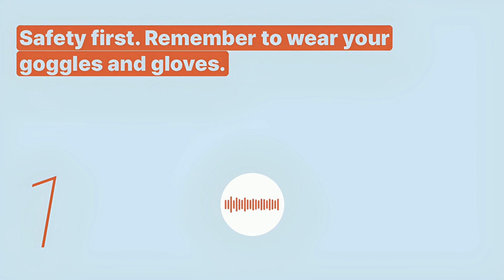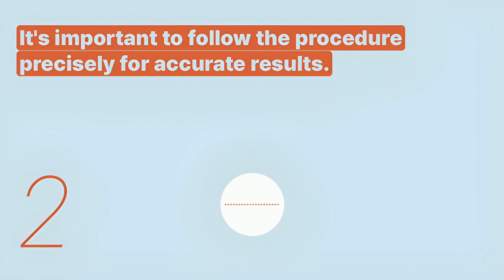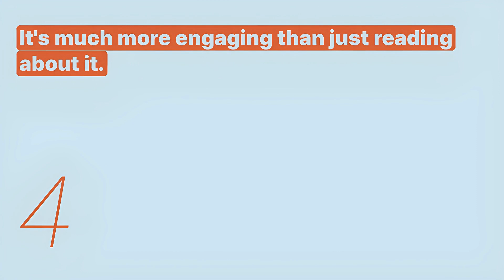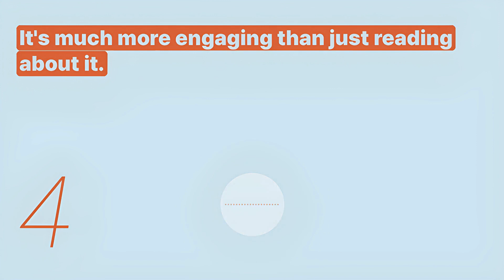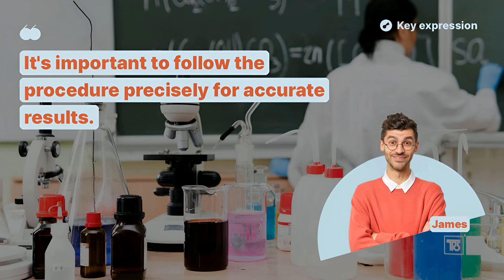Learn English | School life | Science Experiments - Snowpea English